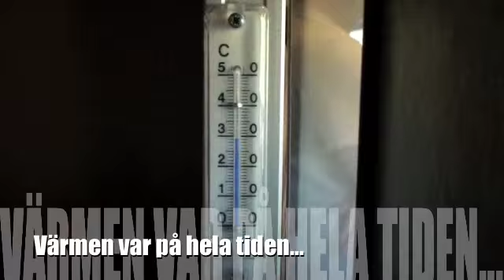Brommapojkarna F96-4 på väg till Piteå Summergames